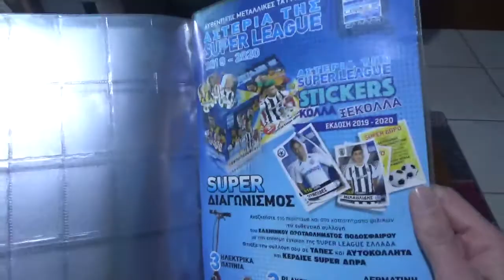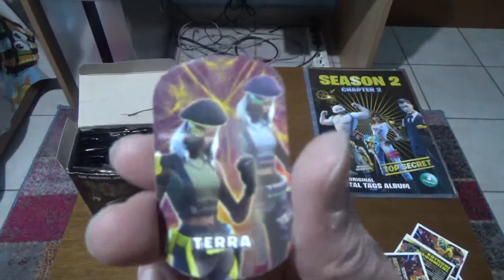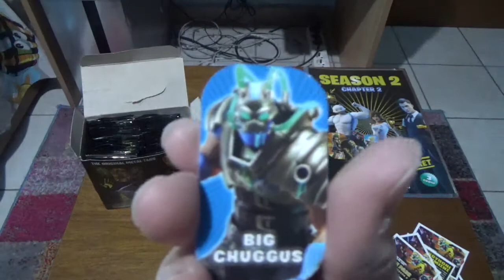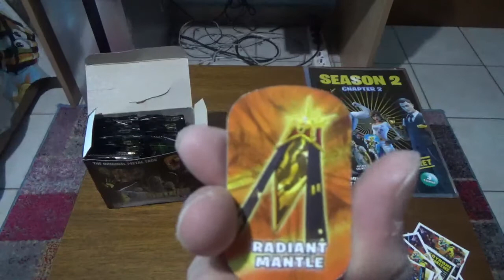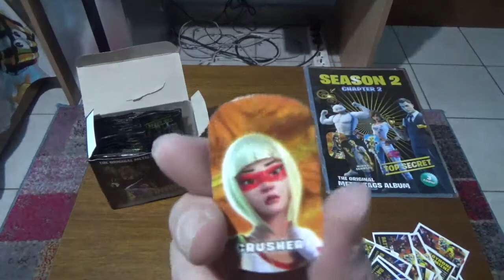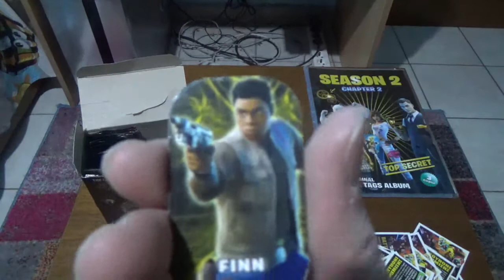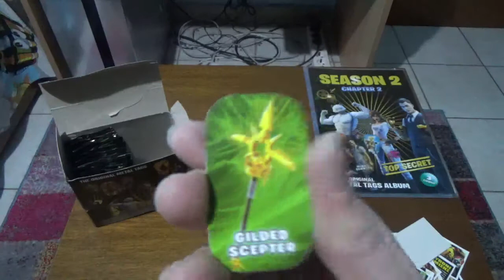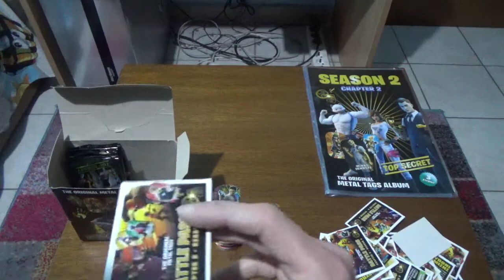fortnite chapter 2 season 2 φακελάκια μέρος 60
Σε αυτό το βίντεο ανοίγω fortnite chapter 2 season 2 φακελάκια

Αφήνω link για προηγούμενα βίντεο

Αφήνω και link για το playlist του fortnite chapter 2 season 2 φακελάκια με όλα τα βίντεο